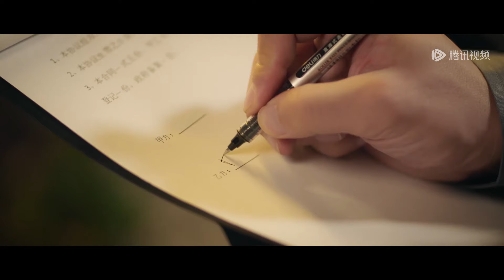墨肆年为保护白锦瑟放弃股份，白锦瑟当着情敌面感动献吻 |《进击的夫人 Attacking Lady》精彩片段 (ENG SUB)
珠宝设计师白锦瑟意外发现未婚夫郑怀辰出轨了自己妹妹白琳琳，在跟踪渣夫收集证据的路上，邂逅了被未婚妻放鸽子的总裁墨肆年，两人一拍即合决定契约结婚。婚后墨肆年帮助白锦瑟摆脱渣男，重回职场，两人也在相处中产生了真挚的感情。
☞主演： 孙子钧 / 杨川北

【Synopsis】A jewelry designer, Bai Jinse, accidentally discovered her fiance Zheng Huaichen cheated on her younger sister Bai Linlin. Bai Jinse then tracked her jerk husband to collect evidence as she met the CEO, Mo Sinian, who got stood up by his fiancee. The two people hit it off and decided to marry by contract. After marriage, Mo Sinian helped Bai Jinse get rid of her cheating fiance and go back to work. During their relationship, they also developed sincere feelings with each other.
【Starring】Quella Sun, Yang Chuanbei